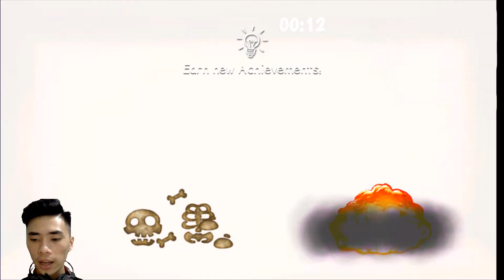Microwave vs The Buddy - Kick The Buddy 2022 - Gameplay Walkthrough ( funny comment )